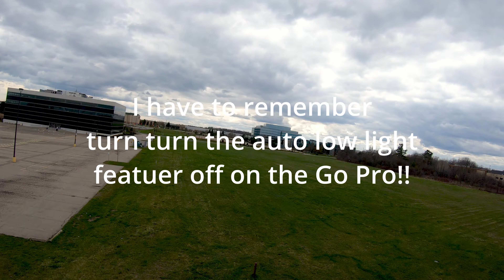Tried the Azure props again! I completely forgot I had them!?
I forgot I had these props so I gave a rip today. Was pleasantly surprised! Nice, crisp response and seemed to be a touch quieter.

QUAD
Impulse Apex frame
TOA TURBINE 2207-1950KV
FETtec F7 Flight Controller
FETtec 45A 4-in-1 ESC
TBS Tramp Unify Pro VTX
Foxeer Lollipop Antenna LHCF
TBS Crossfire Nano Rx
AZURE JOHNNY FPV FREESTYLE PROP
FOXEER FALKOR MINI 1200TVL 16:9-4:3 PAL-NTSC GWDR 1.8MM

TRANSMITTER:
FrSky Taranis X9D SE 2019

FPV GOGGLES:
Fatshark HDO2
RX - Immersion Rapidfire